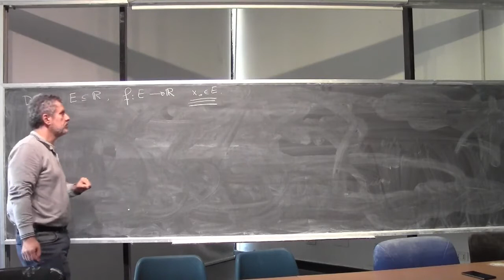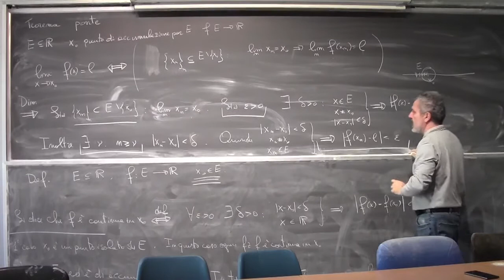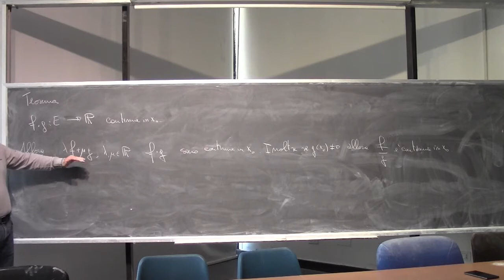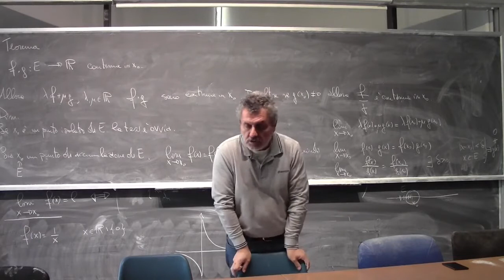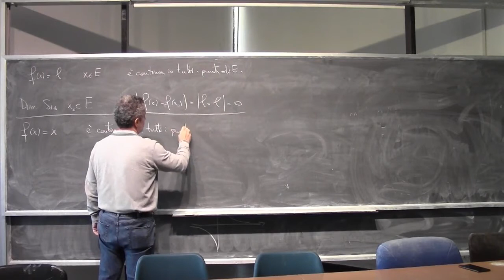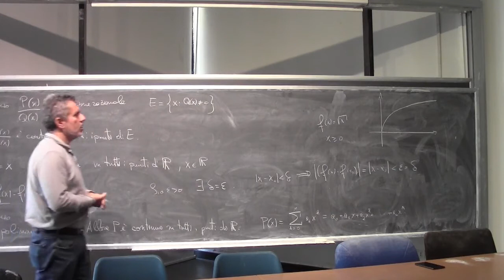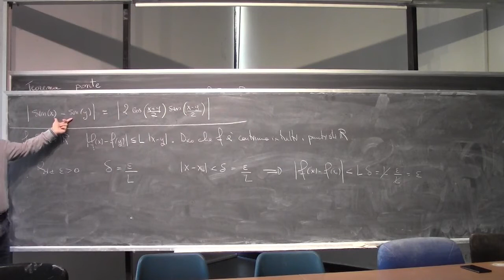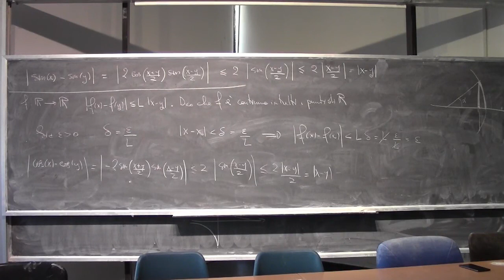Analisi Matematica 1 I Lezione Completa 056